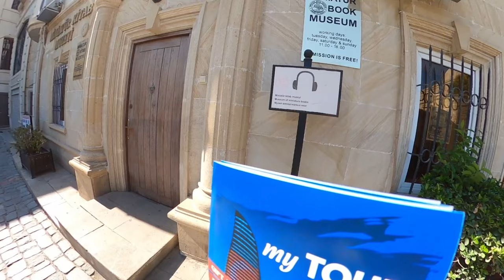Exploring Oldest City vs New Baku || Complete Walled City tour || Maiden Tower || Azerbaijan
Khursheedphonepay@ybl

Facebook message:m.me/techworldkhursheed